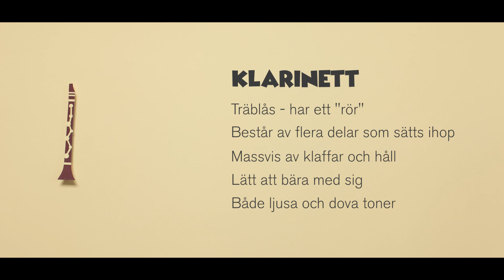Jag vill spela: Klarinett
Barn möter musiker i Göteborgs Symfoniker och utforskar de olika instrumenten i orkestern.